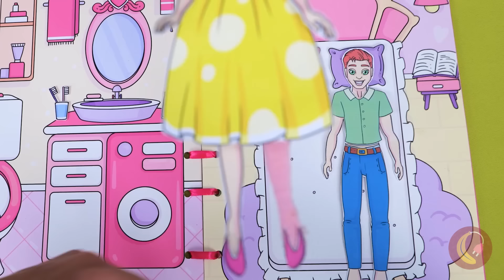Barbie Dog 🐕 *Gadgets populares da Barbie e artesanato DIY*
Barbie, por onde você andou? Por que seus pés estão tão sujos? Nãoooo!😱 Não foi na cama! Sim, nossas botas de banho definitivamente ajudarão você a limpar seus pés. A Barbie adora brincar com bonecas de papel. Ela tem um livro interativo com bonecas de papel. Veja o que ela pode fazer com elas lá ⬇️ Que cachorro fofo 😍 Ela está com fome, agora a Barbie vai alimentá-la. Uau, ela faz cocô de strass🤩.Veja que outros Gadgets a Barbie tem em nosso novo video⬇️ Timestamps: 0:00 Barbie's Dirty Feet/ Boots Bath 0:45 Rainbow Bear 1:17 Interactive Book with Paper Doll 2:01 Barbie Dog 2:31 Balloon Doll Shoes 3:07 DIY Barbie Phone 3:56 Chocolate Barbie Shoes 4:41 Candy Doll 5:31 Washing Machine Toy 6:01 Giraffe Pop Tube 6:48 Magic Gelly 7:47 Egg Mold 8:23 Ice Cream Surprise 8:58 Hole Pancher 9:34 Hairstyle Gadget